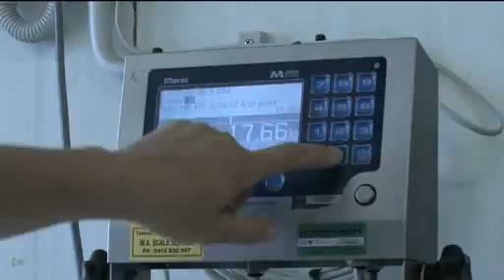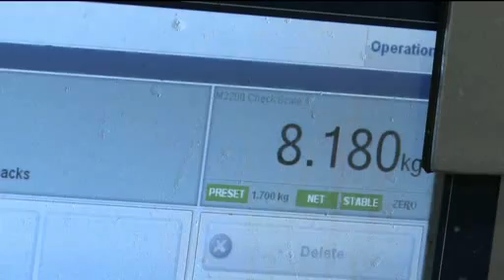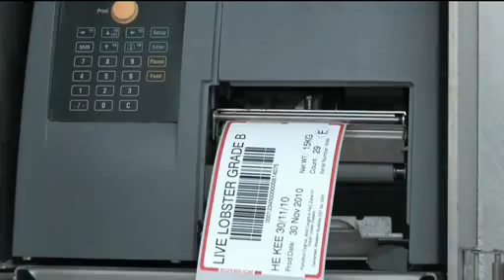INDIAN OCEAN ROCK LOBSTER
Indian Ocean Rock Lobster is situated 2 hours north of Perth. This production outlines the operation and techniques used by this successful exporter.